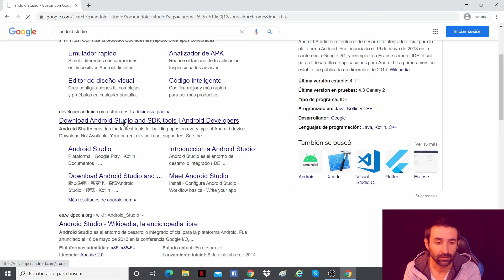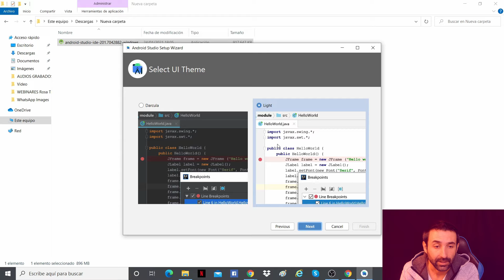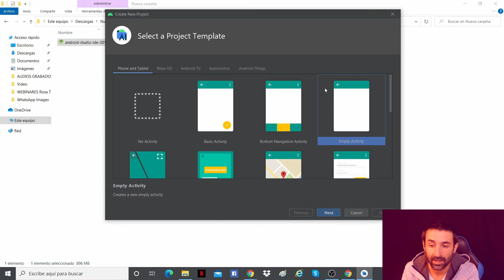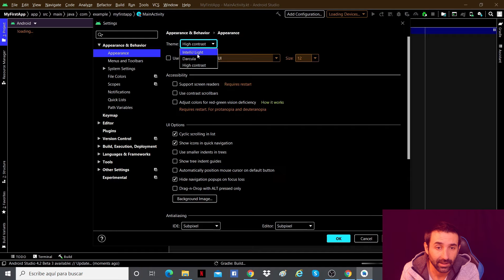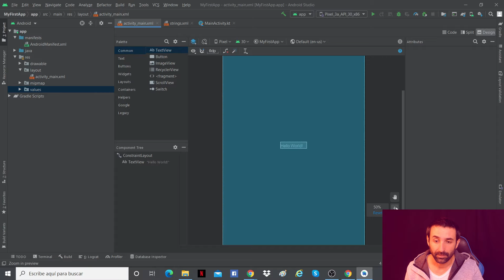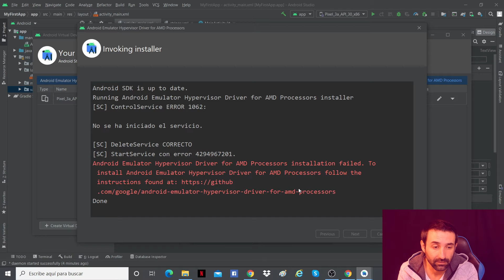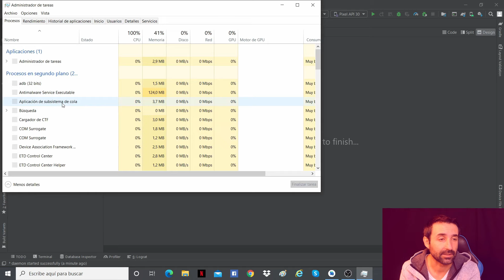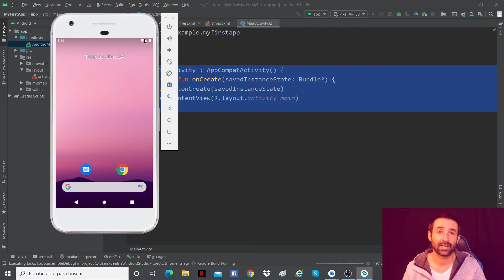Курс по KOTLIN и ANDROID STUDIO для начинающих || Установка Android Studio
Начинаем новый курс по Kotlin и Android Studio для начинающих! На данном уроке устанавливаем среду разработки Android Studio и виртуальное устройство андроид (AVR). Я вам покажу с какими ошибками вы можете столкнуться и как их решить.  Этот курс предназначен для полных начинающих кто в обще незнаком с программированием и хочет освоить разработку мобильных приложений под операционную систему Android. заходи на мой сайт там я буду оставлять код к урокам!

★ ★ ★ ★ ★ ★ ▼Поддержка канала▼★ ★ ★ ★ ★ ★ ★
МОИ КУРСЫ НА UDEMY:
✅ Курс Gps Tracker на Udemy: